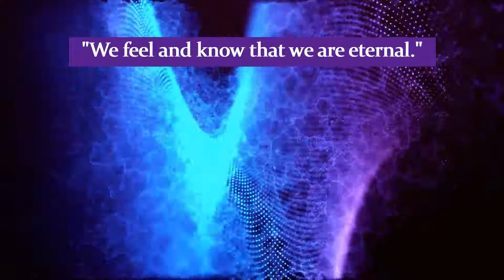Baruch Spinoza: We feel and know...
"We feel and know that we are eternal."
Baruch Spinoza

Baruch Spinoza was a Dutch philosopher who came to be considered a great Enlightenment thinker. Read more about him on Wikipedia here: